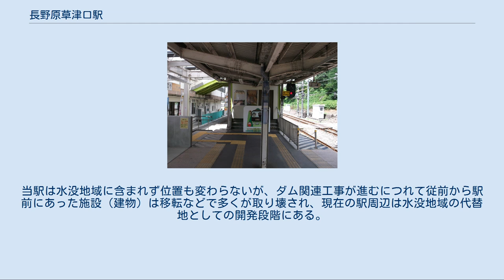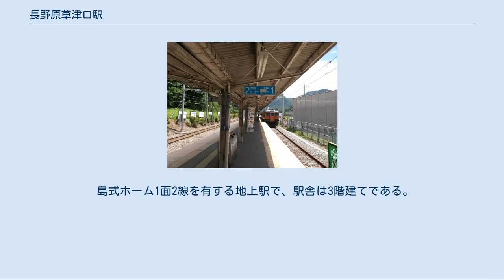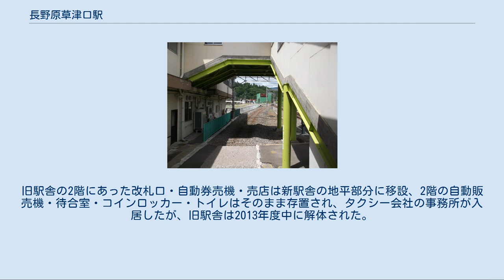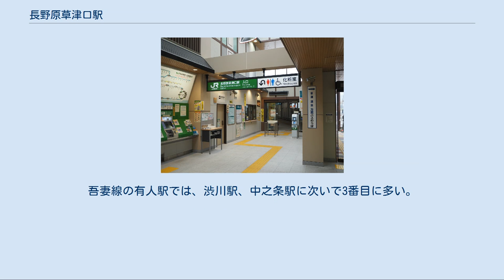長野原草津口駅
改札口（2015年11月） 長野原草津口駅（ながのはらくさつぐちえき）は、群馬県吾妻郡長野原町大字長野原にある、東日本旅客鉄道（JR東日本）吾妻線の駅である。
簡易Suica改札機設置駅。
 特急「草津」の発着駅、および長野原町の中心駅で、国際観光地草津温泉の最寄り駅となっている。
 隣の川原湯温泉駅より東方約1kmに建設されている八ッ場ダムの本体工事に伴い、2014年10月1日から岩島駅 - 当駅間のルートが切り替えられた（旧線は吾妻川の左岸を通っていたが、切替により右岸を通るようになった）。
当駅は水没地域に含まれず位置も変わらないが、ダム関連工事が進むにつれて従前から駅前にあった施設（建物）は移転などで多くが取り壊され、現在の駅周辺は水没地域の代替地としての開発段階にある。
 なお、八ッ場ダム問題に直面する長野原町の生活再建策の一つとして、群馬県とJR東日本は2011年度から長野原草津口駅を改築する方針を固めた。
従来の駅舎の西側に新駅舎が建設され、2013年（平成25年）7月27日に新駅舎の完成式典が行われた後、8月1日から新駅舎で業務が開始となった。
1階に改札口とホームが設けられ、バス・タクシー乗り場も駅舎に隣接して設けられている。
ホームから改札までは、段差を無くしバリアフリー化した。
今後は駅前広場の整備が進められる。
3年計画で総事業費は14 - 15億円。
 島式ホーム1面2線を有する地上駅で、駅舎は3階建てである。
駅構内には留置線が設けられている。
2011年6月25日より、新駅舎の建設のため、1番線を行き止まり方式として通路を新設し、駅舎とホームが直接結ばれ跨線橋は撤去された。
このため1番線は折り返し専用ホームとなった[* 1]。
旧駅舎の2階にあった改札口・自動券売機・売店は新駅舎の地平部分に移設、2階の自動販売機・待合室・コインロッカー・トイレはそのまま存置され、タクシー会社の事務所が入居したが、旧駅舎は2013年度中に解体された。
 直営駅（駅長配置）であり、管理駅として川原湯温泉駅 - 大前駅間の各駅を管理している。
2006年にみどりの窓口が廃止され、その代替として「もしもし券売機Kaeruくん」が設置されたが、2012年2月13日をもって営業終了し撤去された。
現在は指定席券売機が設置されている。
 （出典：JR東日本:駅構内図） JR東日本によると、2019年度（令和元年度）の1日平均乗車人員は741人である[利用客数 1]。
吾妻線の有人駅では、渋川駅、中之条駅に次いで3番目に多い。
 バスターミナル（2015年11月） タクシー乗り場は大前方にある。
 2013年8月1日より、長野原草津口駅の新駅舎供用に伴い、バスのりばとタクシー乗り場の配置が変更となっている。
 東日本旅客鉄道（JR東日本） ■吾妻線 川原湯温泉駅 - 長野原草津口駅 - 群馬大津駅 日本国有鉄道 長野原線 太子支線（廃止当時） 長野原駅（廃止当時） - 太子駅 注釈[編集] 出典[編集] 長野原駅に関するカテゴリ: